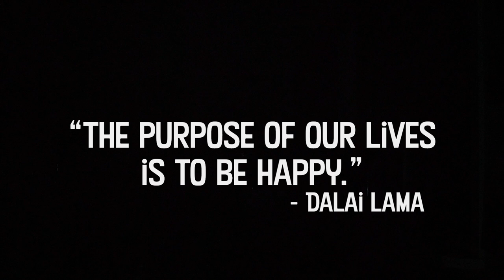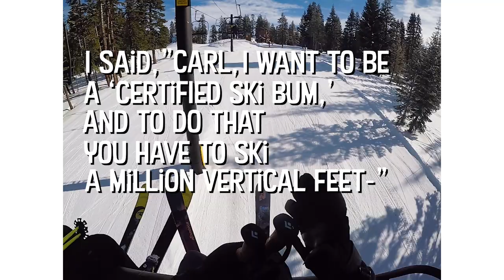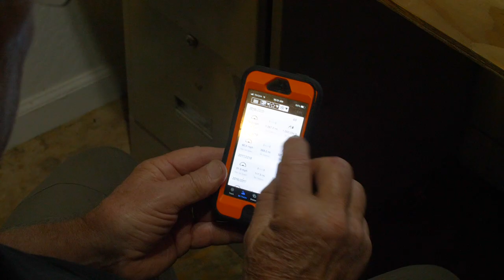Ski Bum Skis 1,000,000 Vertical Feet in One Season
Skiing one million vertical feet in one season despite COVID - 19